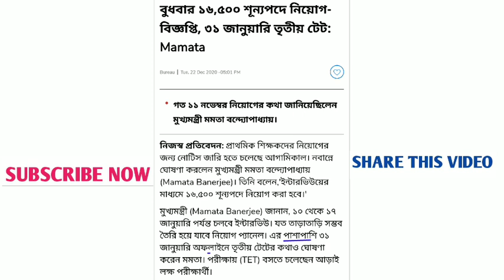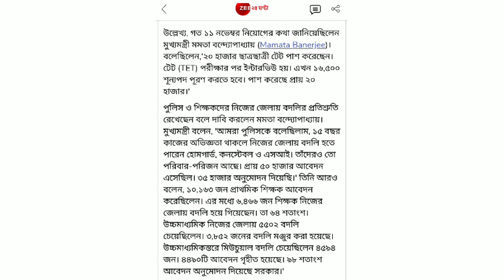প্রাথমিক শিক্ষক নিয়োগের ইন্টারভিউ শুরু হচ্ছে 10 ই জানুয়ারি থেকে। Primary TET 31th January 2021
Primary Related Video দেখার জন্য নীচের লিঙ্কে ক্লিক করুন